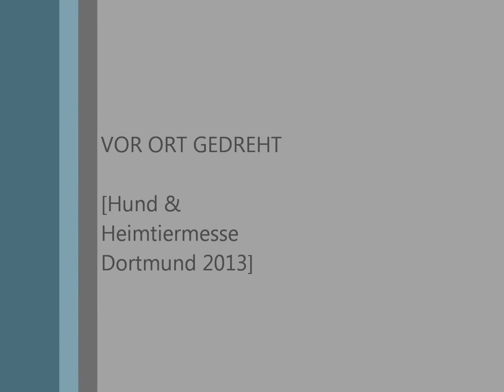Hund & Heimtiermesse Dortmund 2013 "sonstiges"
Hier seht Ihr das "sonstige", macht euch bitte euer eigenes Bild.